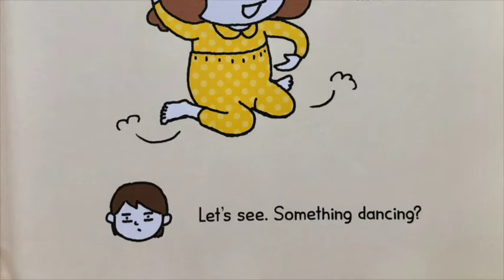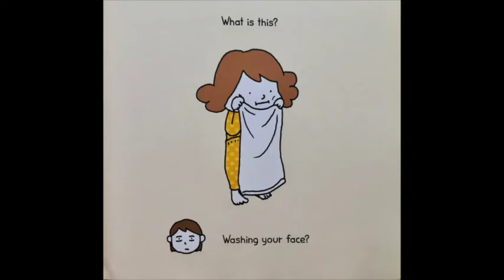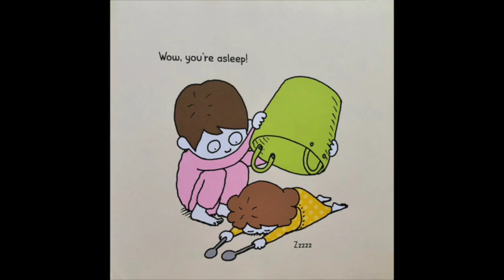I can be anything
Story and illustration by Shinsuke Yoshitake
Originally published in Japan in 2016 under the title Natsumi wa Nannidemo Nareru by PHP